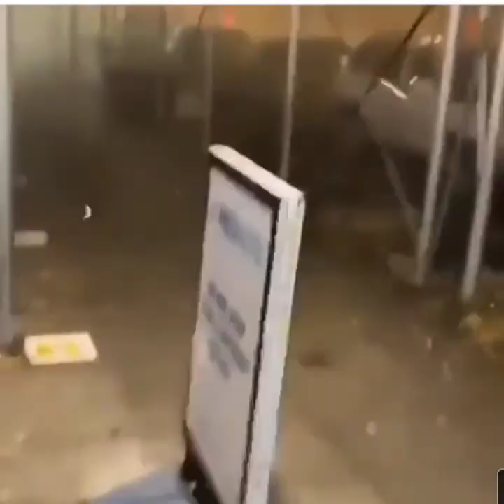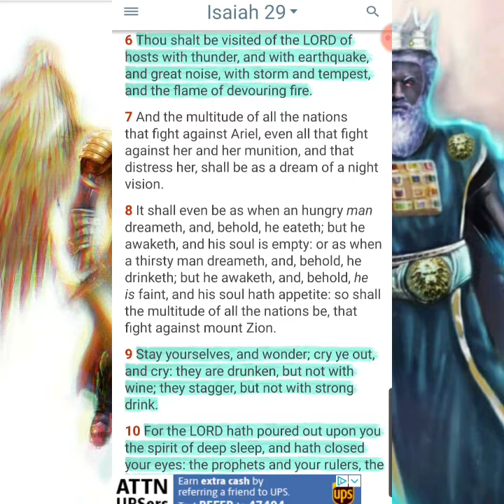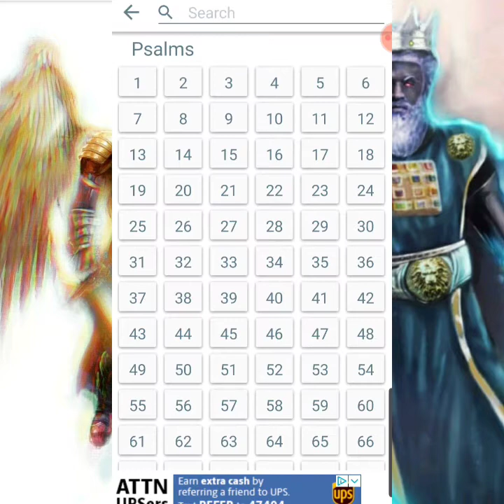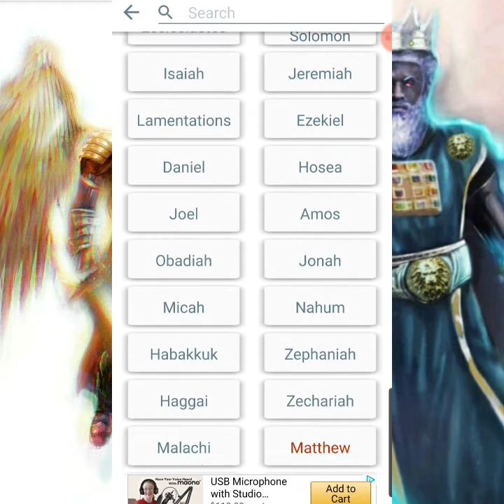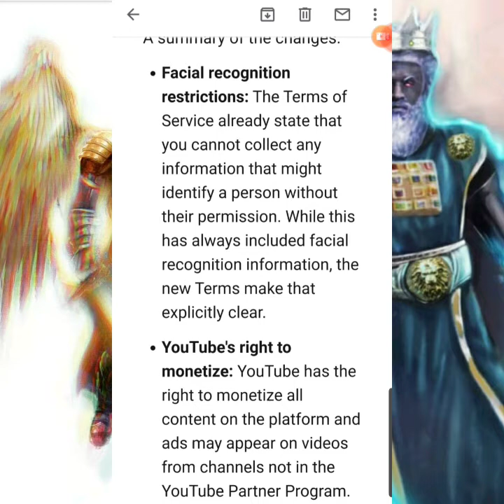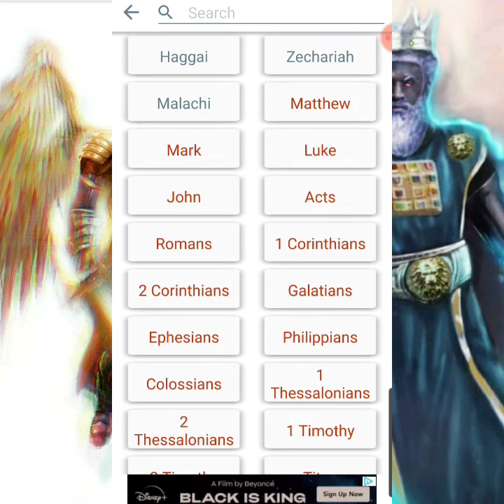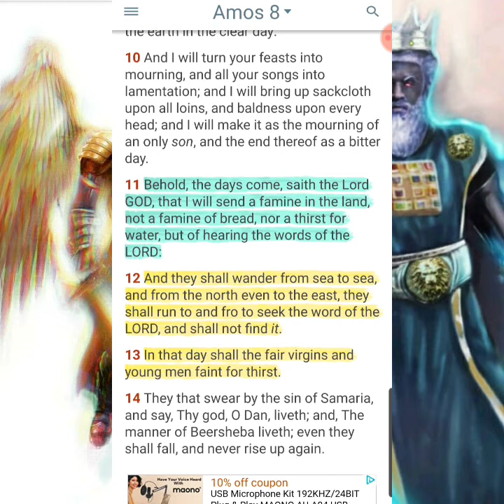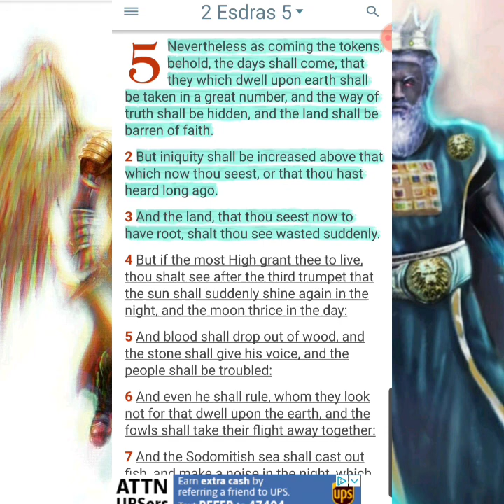News: BIBLE BANNED? PLAGUES FROM THE LORD, YOUTUBE NEW POLICIES